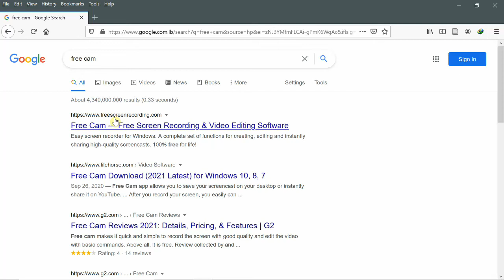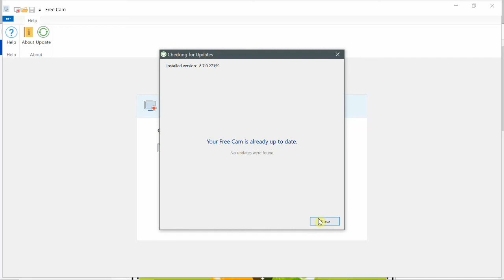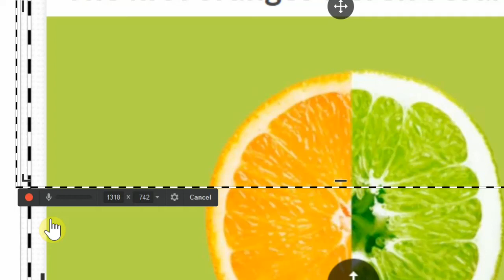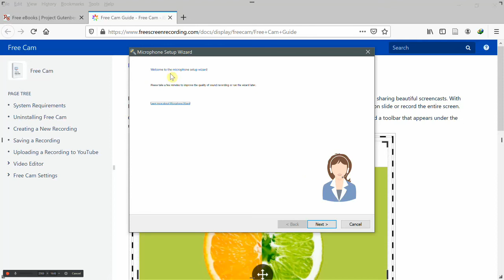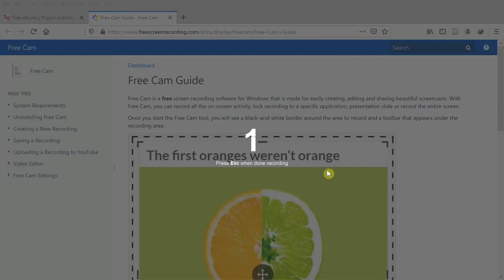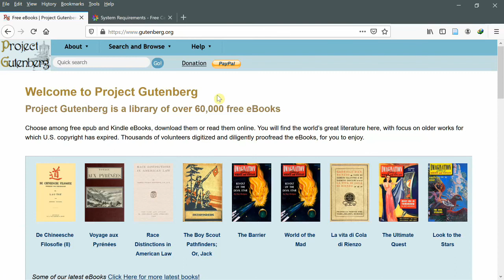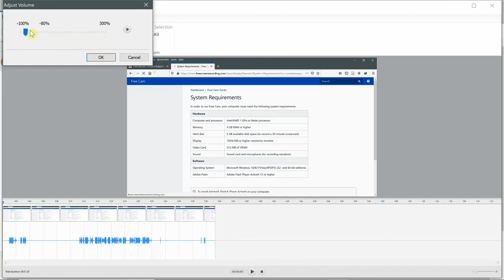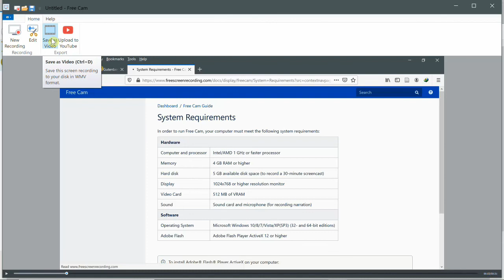Free Cam tutorial